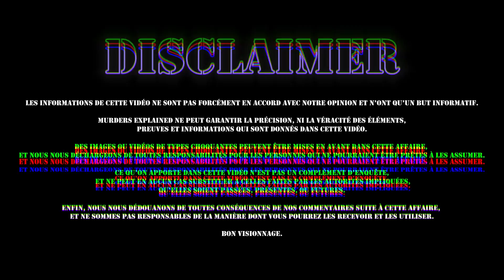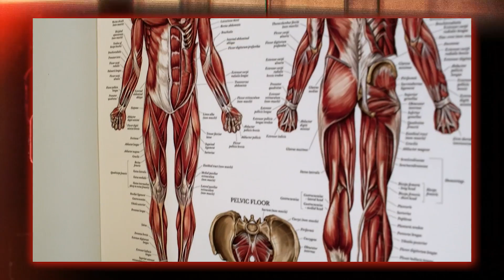ELLE PIÈGE SA MEILLEURE AMIE ET LA MET DANS UNE VALISE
ELLE TUE SA MEILLEURE AMIE ET LA MET DANS UNE VALISE

💬 PLAN DE LA VIDÉO :
Introduction : 00:00
Présentation : 01:21
Retour au R.U. : 03:09
Mee Kuen Chong : 04:20
Le meurtre : 07:03
Arrestation : 11:07
Condamnation : 16:67
Conclusion : 19:03

COPYRIGHTS & MATÉRIAUX UTILISÉS :
• Idée de la vidéo & écriture : Rudy Koeppel & Eliott S
• Tournage : Rudy Koeppel & Eliott S
• Montage : Rudy Koeppel & Eliott S
• Caméra utilisée : Canon G7X Mark II
• Éclairages : Neewer Soft Box
• Introduction & Outro : Rudy Koeppel
• Logiciel de montage : Adobe Première Pro CC 2020
• Miniature : Adobe Photosphop CC 2019, Snapseed, Facetune 2
• Sources : YouTube, Wikipédia, Google